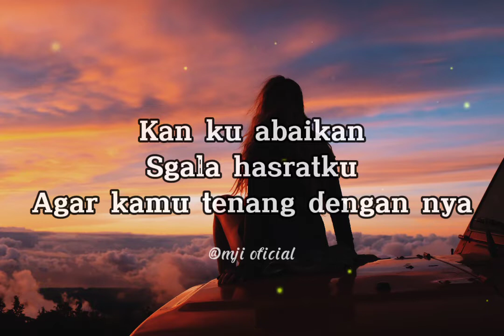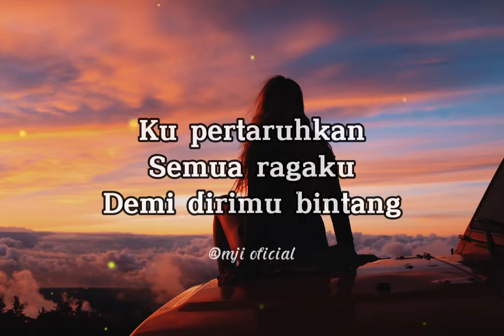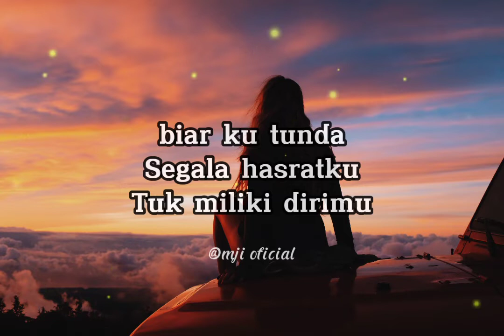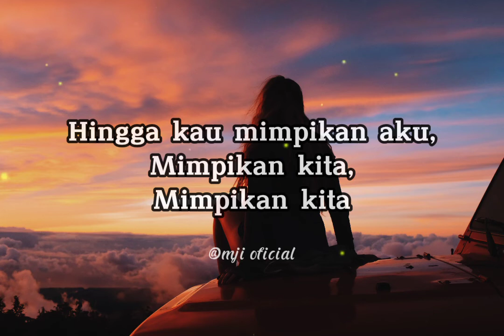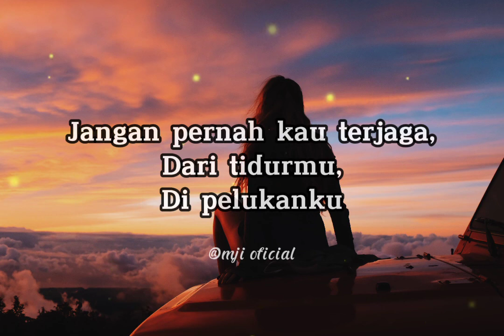biarkan ku menggapaimu BINTANG lagu nostalgia - Cover+Lirik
biarkan ku menggapaimu lagu nostalgia BINTANG - Cover+Lirik

Lirik lagu

Kan ku abaikan
Sgala hasratku
Agar kamu tenang dengan nya
Ku pertaruhkan
Semua ragaku
Demi dirimu bintang

biarkan ku menggapaimu
Memelukmu
Memanjakanmu
Tidurlah kau di pelukku
Di pelukku
Di pelukku

biar ku tunda
Segala hasratku
Tuk miliki dirimu
Karna semua
Tlah tersiratkan
Dirimu kan milikku

biarkan ku menggapaimu
Memelukmu
Memanjakanmu
Di pelukku
Di pelukku

biarkan ku menggapaimu
Memelukmu
Memanjakanmu
Di pelukku
Di pelukku

Hingga kau mimpikan aku,
Mimpikan kita,
Mimpikan kita
Jangan pernah kau terjaga,
Dari tidurmu,
Di pelukanku